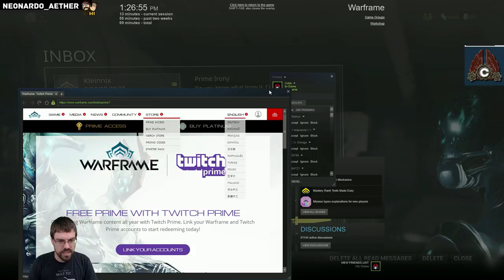Let's Play Warframe With CohhCarnage - Episode 1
Cohh takes a look at Warframe to see what it has to offer.